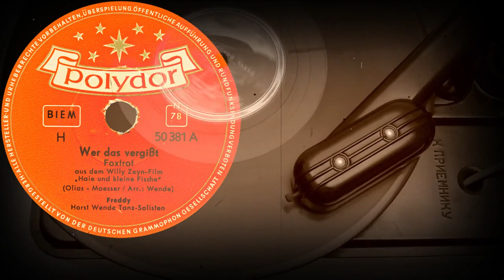Wer Das Vergißt (Foxtrot) - Freddy, Horst Wende Tanz-Solisten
Wer Das Vergißt
Foxtrot
aus dem Willy Zeyn-Film
„Haie und kleine Fische“
( Olias-Moesser / Arr.: Wende)
Freddy
Horst Wende Tanz-Solisten
Оцифровка грампластинки
POLYDOR (Германия) 1957 год
Выходные данные: 50381 A
Гравировка: 50381A  7466 2 H
Кривая воспроизведения Audacity: CCIR78
Скорость: 78 об/мин